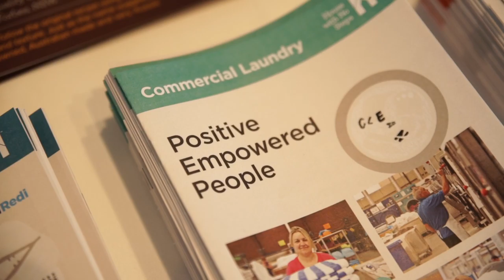Social Enterprise: Good for business, good for community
Social enterprises offer professional goods and services with the added value of social and environmental benefits –  learn about buying better.

environment.nsw.gov.au/communities